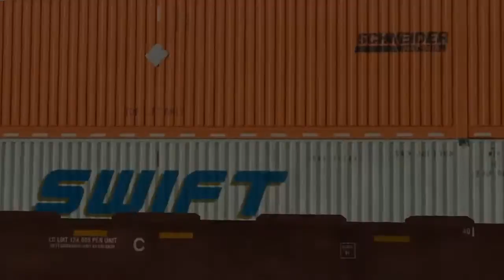MSTS Open Rails BNSF @ Seligman Route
BNSF Seligman Route from Streamlines.